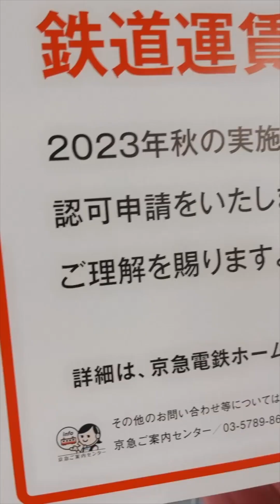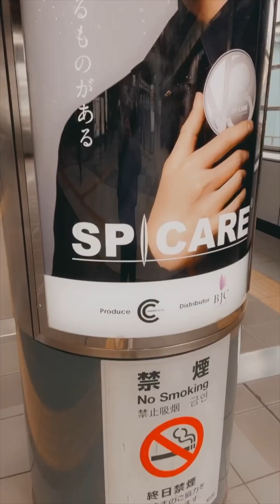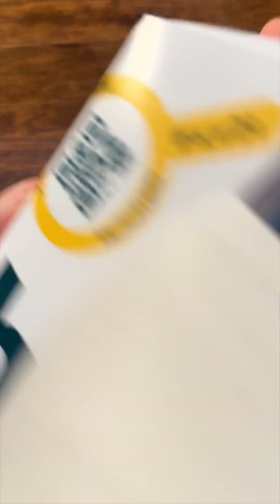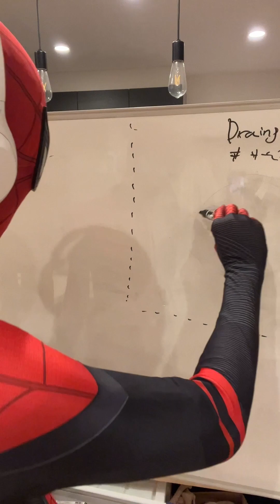SPIDER-MAN: ACROSS THE SPIDER-VERSE - Marvel’s Spider-Man 2 in Real Life Fan Made Movie😂